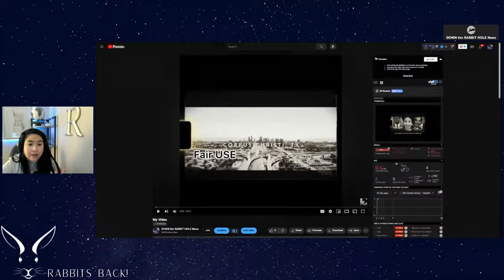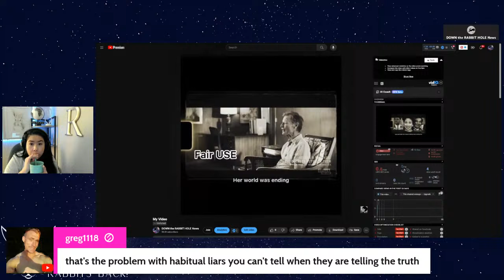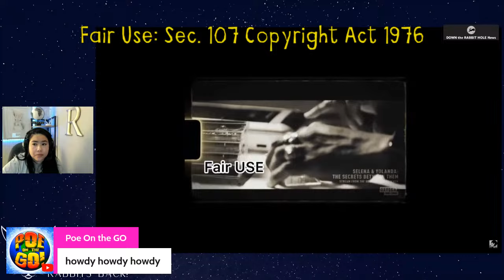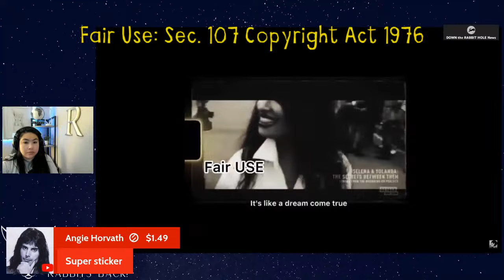Saldivar Family SHARES THE DARK SIDE OF Selena & Yolanda: The secrets between them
Down the Rabbit Hole News provides commentary to this true crime case of Selena Quintanilla and Yolanda Saldivar.
“IT WAS AN ACCIDENT,” SELENA & YOLANDA: THE SECRETS BETWEEN THEM! Fixing Yolanda's narrative!

Down the Rabbit Hole News provides commentary to this true crime story of Selena Quintanilla and Yolanda Saldivar the secrets between this Oxygen True Crime serie.
This is Reviewing part 1.
The major points, first is how this series attempts to dis-spell the narrative that Yolanda was an obsessed fan. Second, Yolanda's fear of Abraham Quintanilla. Third, Yolanda addressing the emblezzment narrative.

We have two affordable programs for our channel:

2.99 Take a Peek
5.99 I stand with Rabbit